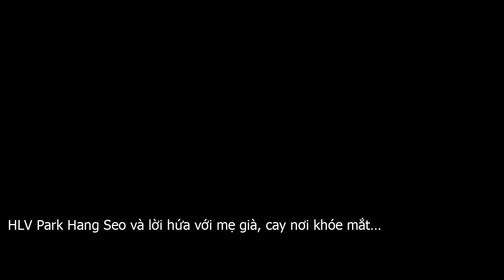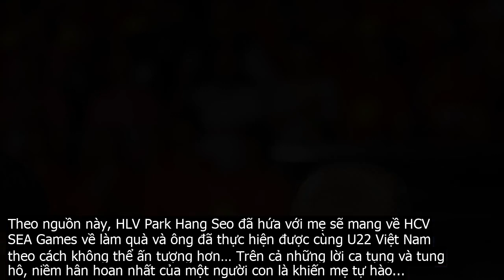HLV Park Hang Seo và lời hứa với mẹ già, cay nơi khóe mắt…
Tối hôm nay, 24 . 12, toàn đội U23 Việt Nam chính thức tập trung trở lại tại TP.HCM sau 2 ngày được xả hơi, trở về từ chuyến tập huấn 8 ngày tại Hàn Quốc.Vị thuyền trưởng có trái tim ấm áp Park Hang Seo đã tiễn học trò ở sân bay quốc tế Gim Hae, tranh thủ ở lại quê nhà 1 ngày quý giá bên gia đình, với người mẹ già 97 tuổi, rồi lại khẩn trương cho một sứ mệnh mới.Một khoảnh khắc đầy xúc động diễn ra hôm 19 . 12, khi thầy Park về quê nhà thăm mẹ già. Ông đã không kìm được nước mắt trong giây phút hội ngộ đấng sinh thành mà một năm chỉ có dịp gặp đôi ba lần.Lúc ấy các thành viên U23 Việt Nam ai nấy cũng lặng người. Và giờ đây khi biết thêm điều xúc động phía sau đó, vừa được tờ Thể thao Hàn Quốc tiết lộ, chúng ta lại thêm thầm cảm phục, yêu quý ông.Theo nguồn này, HLV Park Hang Seo đã hứa với mẹ sẽ mang về HCV SEA Games về làm quà và ông đã thực hiện được cùng U22 Việt Nam theo cách không thể ấn tượng hơn… Trên cả những lời ca tụng và tung hô, niềm hân hoan nhất của một người con là khiến mẹ tự hào...Giờ đây, với một chiến dịch mới ở phía trước, thầy Park hẳn trước giờ chia tay người mẹ kính yêu, lại để nơi quê nhà một lời hứa mới cho lần hội ngộ tiếp theo…Đâu chỉ vậy, trong một ngày ít ỏi trên quê hương, dù qua truyền thông đã không dưới một lần nói tiếng cảm ơn, nhưng HLV Park Hang Seo vẫn có thư gửi người hâm mộ hai nước Việt – Hàn, bày tỏ lòng biết ơn một lần nữa.Ông thấy hạnh phúc vì nhận được sự ủng hộ nhiệt tình của mọi người, một phần quan trọng giúp ông cùng bóng đá Việt Nam gặt hái thành công trong thời gian qua mà mới nhất là chiếc HCV SEA Games 30.HLV Park Hang Seo cũng khẳng định tinh thần đồng đội của Việt Nam là giá trị cốt lõi của thành công không chỉ trên sân cỏ mà còn tạo thêm sự gắn kết, đồng hành cùng nhau để phát triển mối quan hệ giữa Việt Nam và Hàn Quốc.Không chỉ vậy, ông mang đến sự mạnh mẽ, niềm tin cho một năm mới phía trước đang ở gần  Chúng tôi sẽ tiếp tục nỗ lực hết sức mình để đạt được kết quả tốt nhất trong năm 2020. Tận đáy lòng, tôi xin cảm ơn các bạn một lần nữa vì hành trình tuyệt vời với bóng đá Việt Nam….Bước vào 2020, mục tiêu đầu tiên thầy Park hướng đến cùng bóng đá Việt Nam là chiếc vé dự TVH Tokyo thông qua chiến dịch VCK U23 châu Á diễn ra từ 8 26 . 1 tại Thái Lan.Chia sẻ với truyền thông xứ Hàn khi cùng U23 Việt Nam tập huấn tại đây, ông Park thừa nhận tham vọng này nhưng để đạt được là không dễ, tuy nhiên đội sẽ từng bước thực hiện. Ở vòng bảng, U23 Việt Nam cùng bảng D với Jordan, UAE và Triều Tiên.Báo Hàn tin, ông Park – một người có trái tim ấm áp, cách lãnh đạo độc đáo mang đến một khí chất Việt Nam mạnh mẽ trong mỗi cầu thủ, sẽ còn tiếp tục những điều kỳ diệu với bóng đá Việt Nam…Khoảnh khắc xúc động HLV Park Hang Seo khi gặp mẹ